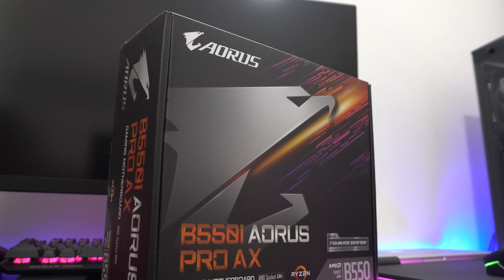B550I AORUS PRO AX - Топ плата для Mini ATX сборки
В этом видео вы увидите небольшой обзор на новую материнскую плата от компании Gigabyte, модель B550I AORUS PRO AX.
От производителя: Материнская плата семейства AORUS форм-фактора Mini-ITX на базе чипсета AMD B550, 8-фазный цифровой VRM-модуль, оригинальная система охлаждения VRM-зоны и фирменные радиаторы, защитная термопластина на тыльной стороне платы, два разъема M.2 PCIe 4.0/3.0 и радиаторы Thermal Guard, модуль Intel® WiFi 6 802.11ax, контроллер 2.5GbE LAN, функция RGB FUSION 2.0, функция Q-Flash Plus.